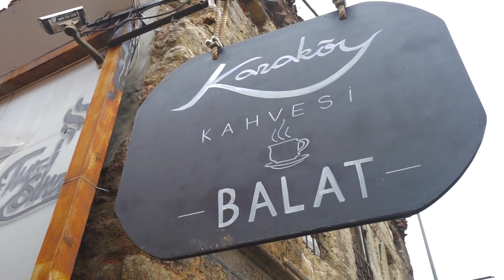From the Streets of Balat